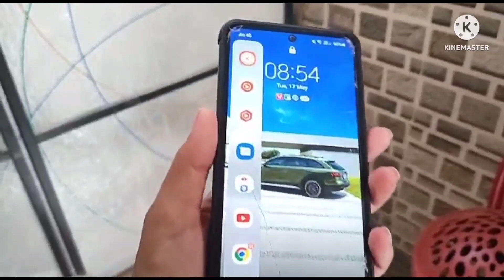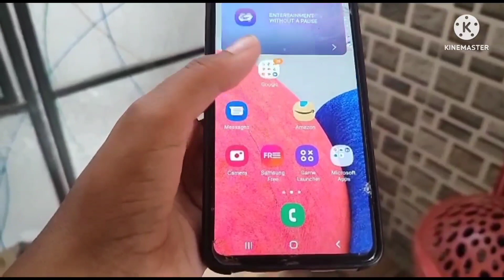घर आते ही मां के साथ क्लेश हो गया गंदे वाला,On Camera देखलो क्या गलत कर दिया मैने ऐसा जो बोलचाल बंद